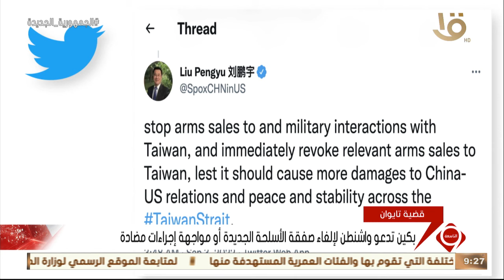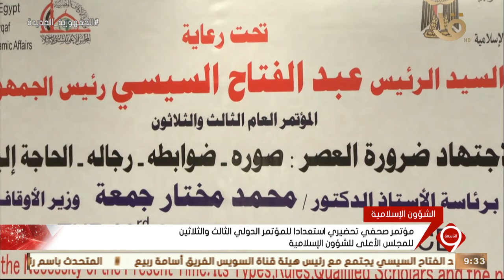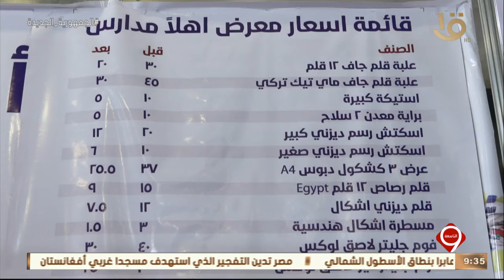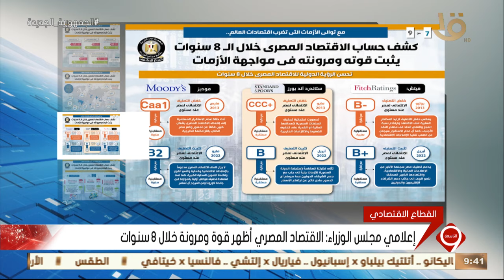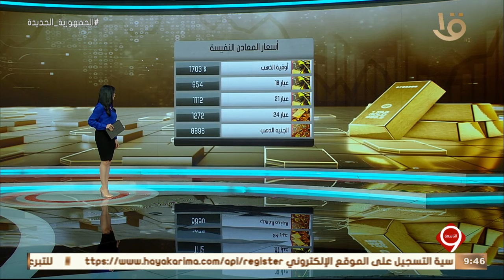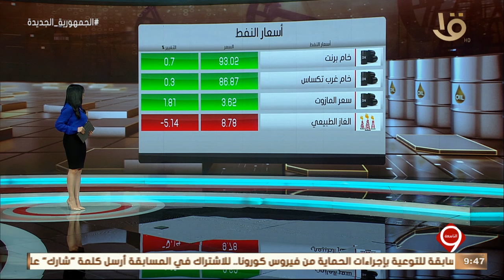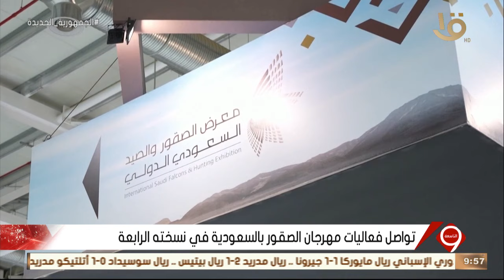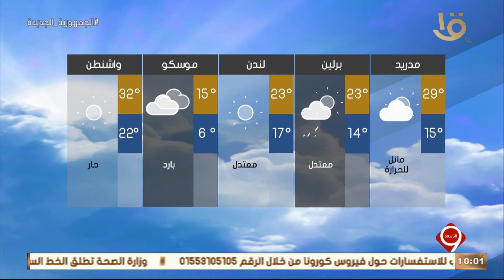نشرة التاسعة | أهم الأخبار السياسية والاقتصادية محليا وعالميا.. 3-9-2022